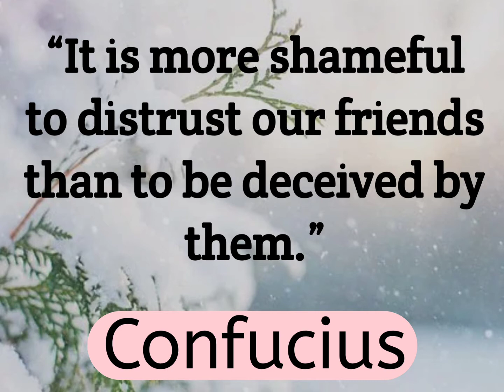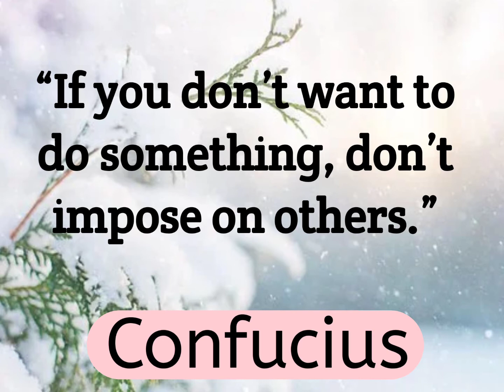Confucius Saying About Love, Motivation and Success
Hello to you, the my  channel Riddles ki Dunia so today's video is going to be very special because in today's video, I have brought for you some Confucius Saying About Love Motivation and Success You besides your mind changers. Motivational Quotes for Success in Life  if you try to follow them then surely your life can be changed.

My Most favorite and life changing video's